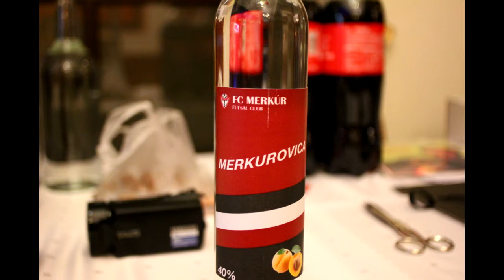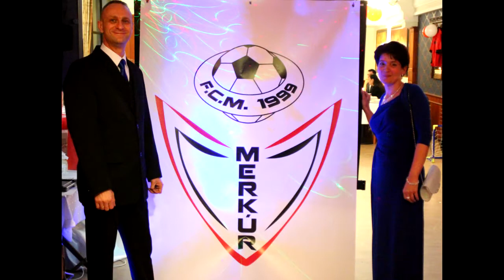FCM Ples 2015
FC Merkúr